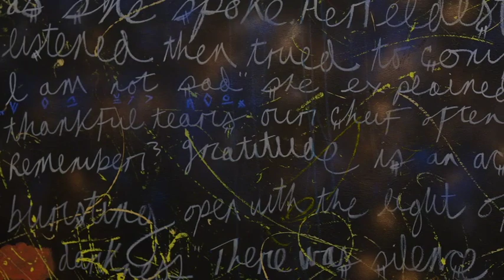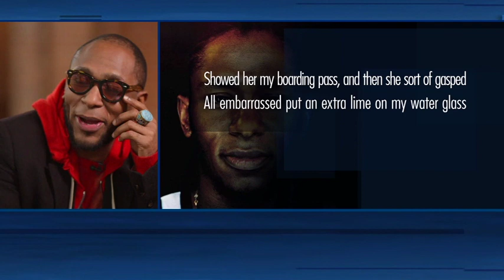Yasiin Bey (Mos Def) On His Favorite Musicians, Chappelle & New Art | Full Interview | MSNBC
Artist Yasiin Bey (Mos Def) talks to MSNBC anchor Ari Melber in this extended interview from inside Bey's new installation at the Brooklyn Museum, where Bey explains his approach to making music and art today, why Dave Chappelle is one of “his dearest friends for life,” and his reflections on verses from Bey's classic album “Black on Both Sides.”  Bey also lists some of his favorite artists, including Kendrick Lamar, Earl Sweatshirt, Blu, JPEGMafia, Kelsey Lu, Blood Orange, Robert Glasper, Eubie Blake, The Tony Williams Lifetime, and Emahoy Maryam. (On Dec. 20, 2019, an edited version of this interview aired on MSNBC’s “The Beat with Ari Melber,”